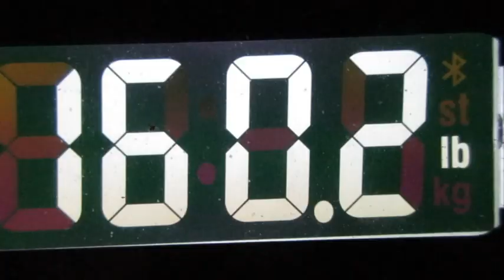Operation Fat Ass: Update 622